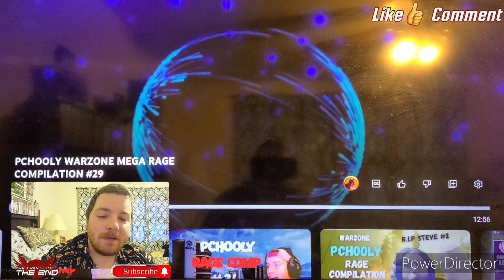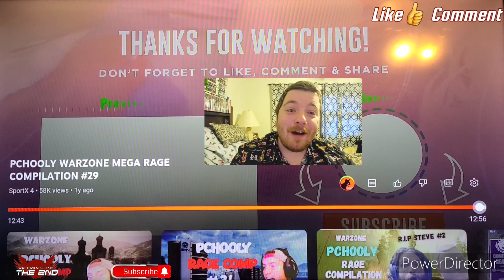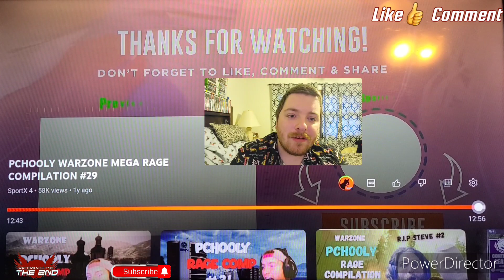Pchooly Warzone Mega Rage Compilation #29 Reaction